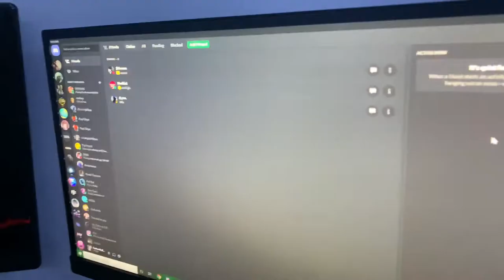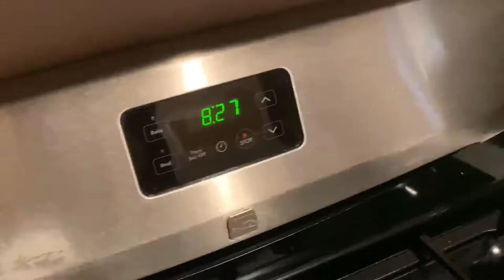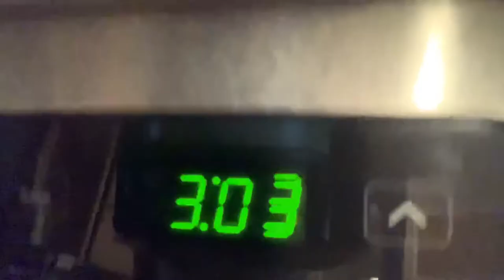A DAY IN THE LIFE OF JADEN | Papi Jaden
I Just made My First Ever Vlog :)